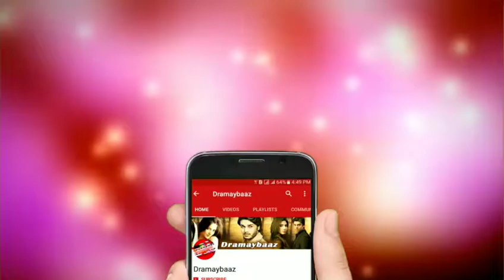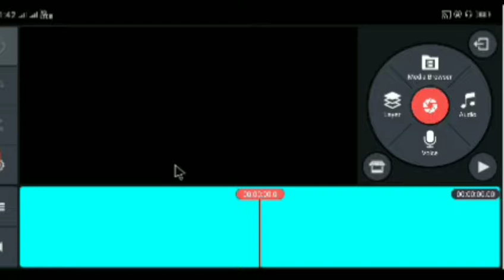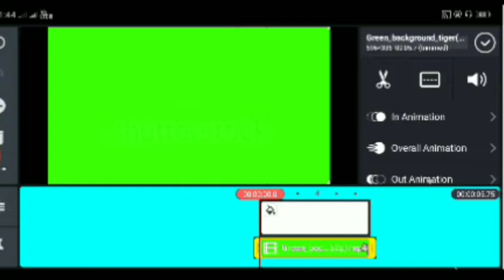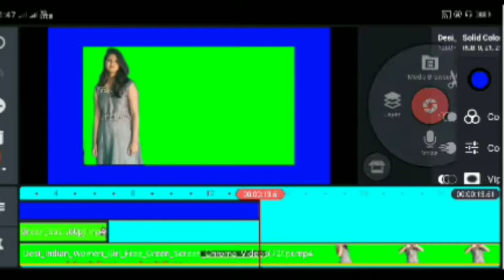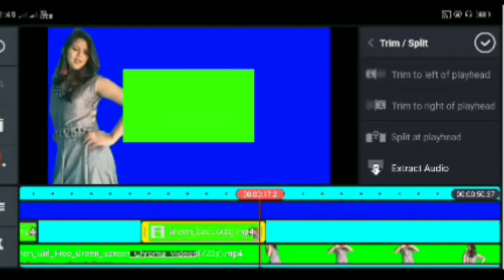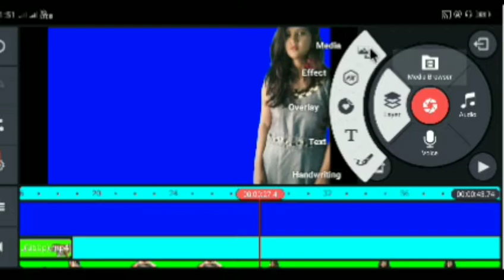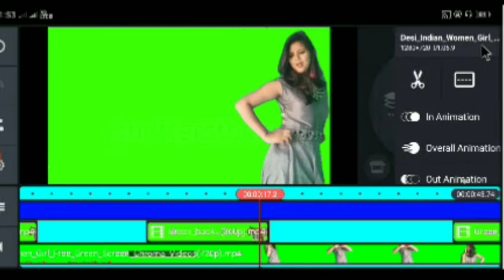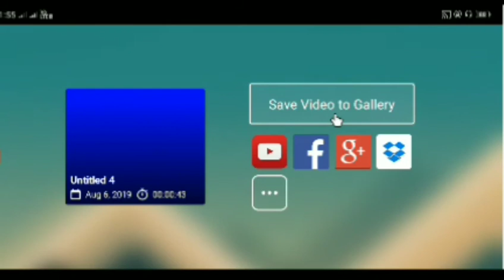How to make Video Editing & what's app States Videos in kien Master pro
editing tutorial,
green screen video effect, How to Make Whatsapp Status Video in Kinemaster | hindi

howtomakefullscreenwhatsappstatus videoinkinemaster,
HowtoMakeWhatsappStatusVideoinKineaster | hindi

        Thank you for winching video